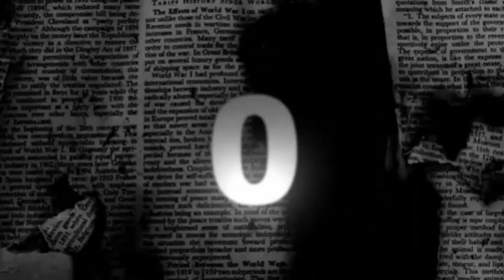افراح ال الزغير العريس صدام والفنان رائد كشكوش .. كلشي حب بهدنياء وخصوصي اذا قديم ... عمان الاردن 1